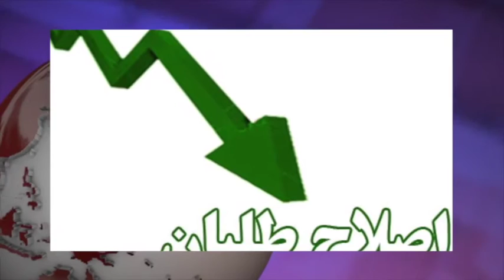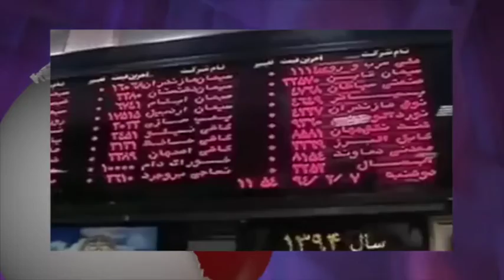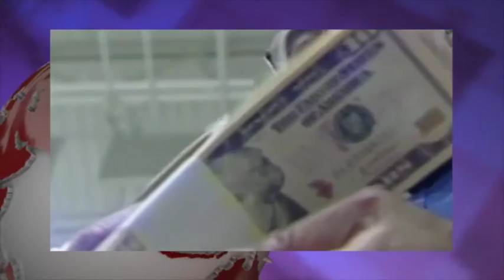آنسوی خبر سه شنبه 14 مهر- تلویزیون ایران فردا